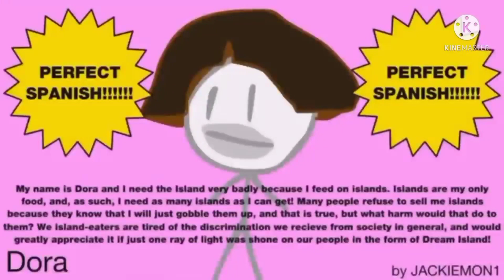(NEW EFFECT) Blurry Young BFDI Auditions